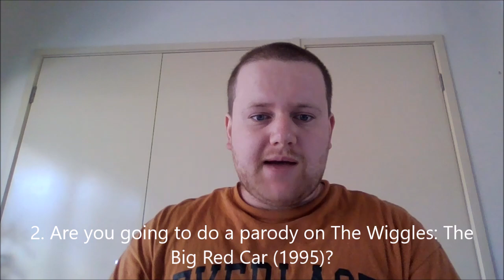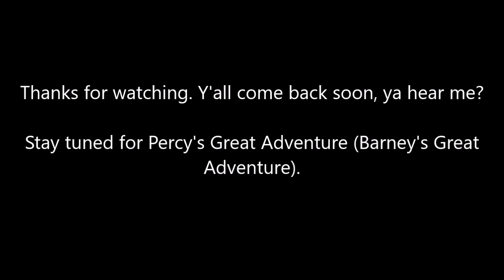John Clancy Questions and Answers Video #13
G’day everyone today I’m doing another Questions and Answers video so I’am answering 13 questions, and if you have any more questions ask me?, if you have any questions about my Movie Parodies or John Clancy Special Videos, go a head and ask me.
Guys for my next Q&A ask me about my parodies and John Clancy Special Videos, I would like to answer them, guys when I do another Q&A video I want you guys to ask me about my Special Videos.

(Her Name's Evie by The Wiggles).